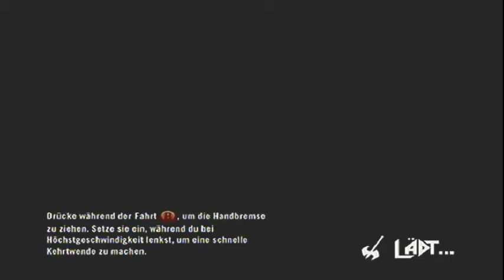Let's Play Brütal Legend #4 - Zungenküsse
FSK 18